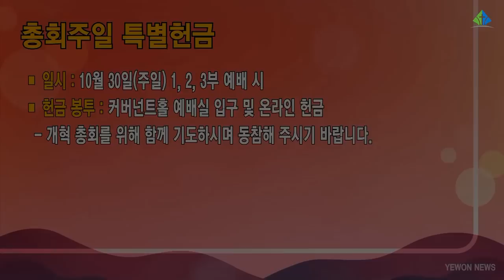[예원교회] 2부 주일예배 - 237 시대에 걸맞는 영적 감각! - 정은주목사 - 2022.10.23.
237 시대에 걸맞는 영적 감각!
정은주목사